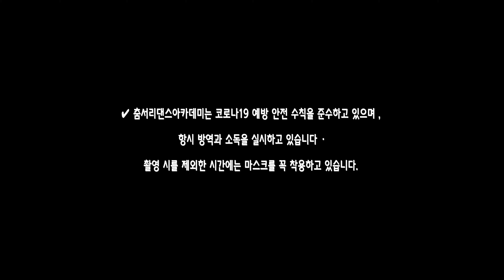[Little CoCo🐥] OH MY GIRL(오마이걸) _ Nonstop(살짝 설렜어) l Dance Cover 댄스커버 (feat.너입고나입고)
[Little CoCo🐥]
OH MY GIRL(오마이걸) _ Nonstop(살짝 설렜어)
Dance Cover 댄스커버 (feat.너입고나입고)

DIRECTER /
► Art : Lee Hyun
► VIDEO : X-PRO
In charge of video : Sh Lee